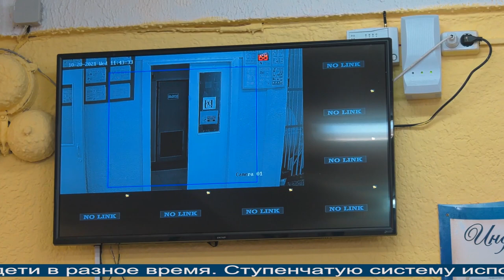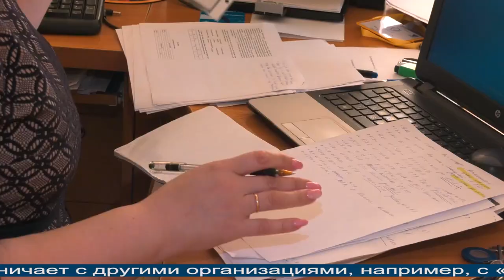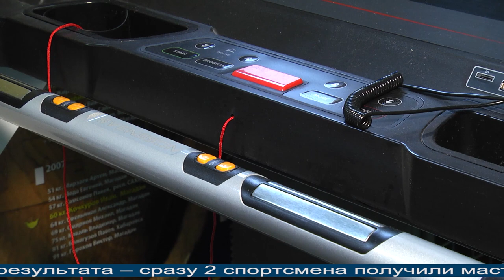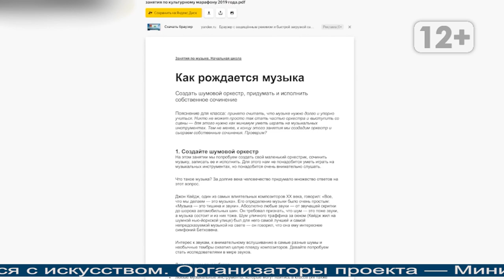Магаданское время от 20.10.2021